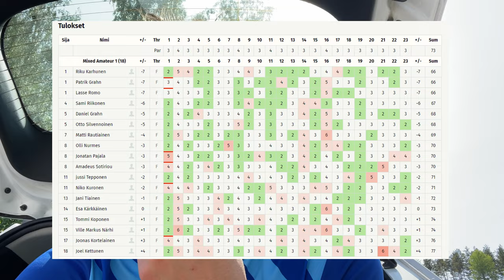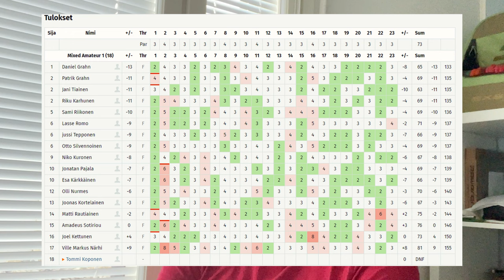PDGA Kisakierros (MA1) | Itä-Suomen AM-Tour Suonenjoki | Deuz Disc Golf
Tervetuloa seuraamaan ensimmäistä Deuz Disc Golfin kisavideota! Tällä kertaa ollaan kisaamassa Itä-Suomen AM Tourin ensimmäisessä osakilpailussa Suonenjoella.

Kiitos tämän kauden tukijoilleni:
Discats.com
Exel Discs
Hinkkadyes

Timestamps:
00:00 Kisan tavotteet
00:57 Väylä 1
01:33 Väylä 2
02:20 Väylä 3
02:44 Väylä 4
03:19 Väylä 5
04:18 Väylä 6
04:54 Väylä 7
05:18 Väylä 8
06:02 Väylä 9
06:30 Väylä 10
07:00 Väylä 11
08:00 Väylä 12
08:22 Väylä 13
08:54 Väylä 14
09:41 Väylä 15
10:15 Väylä 16
11:12 Väylä 17
11:48 Väylä 18
12:06 Väylä 19
12:26 Väylä 20
12:50 Väylä 21
13:45 Väylä 22
14:10 Väylä 23
14:43 Kierros 1 yhteenveto
15:21 Kierros 2?
16:12 Kisan lopputulokset